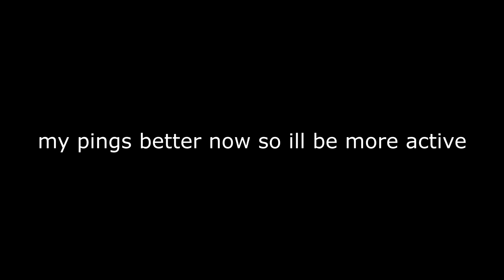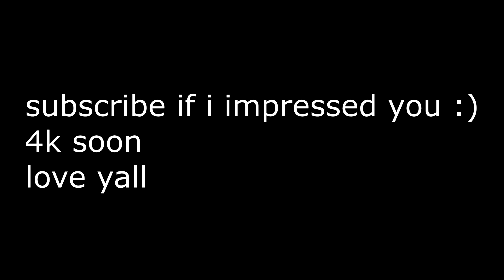Dior 💵 - Fortnite Montage (Best Controller Movement)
Fortnite Montage "Dior" - Yungeen Ace
Yungeen Ace - Dior [Official Music Video]
Song: